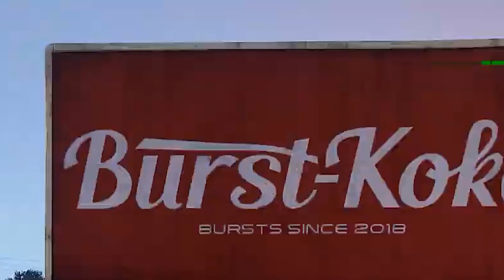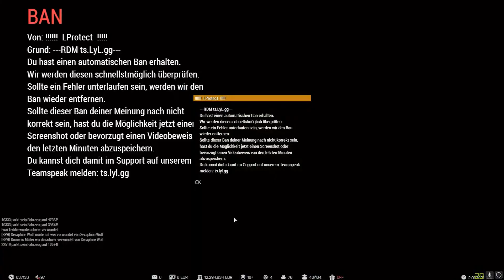THW-PANNENSHOW - 30.05.2021 | THW ALTIS | LiveYourLife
➤ INFORMATION

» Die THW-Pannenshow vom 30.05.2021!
Geschnitten wurde das Video von Schub Karen!

➤ SERVER-ADRESSEN

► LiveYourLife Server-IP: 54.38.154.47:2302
► LiveYourLife TeamSpeak-IP: ts.lyl.gg

➤ PRÄSENTIERT VON

► Leon Kruse
► Schub Karen

➤ MUSIK